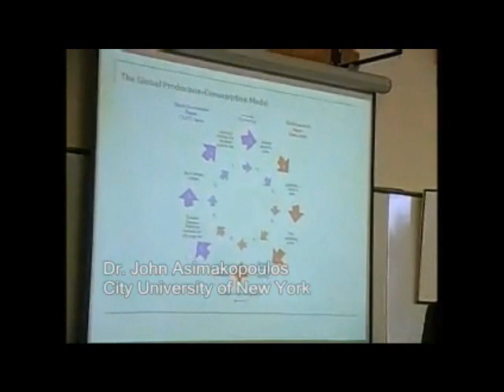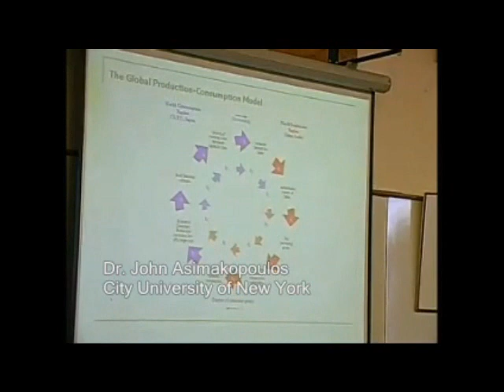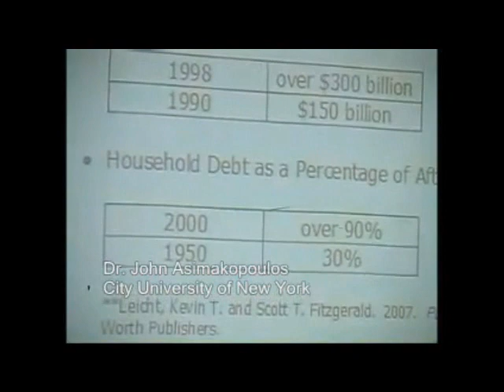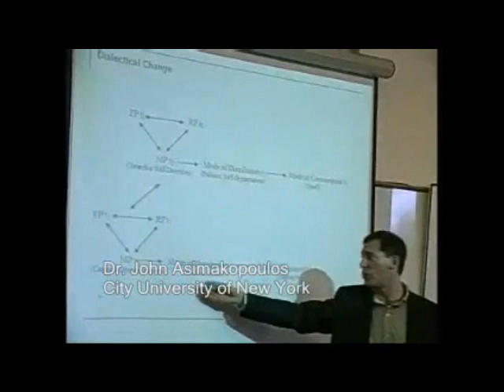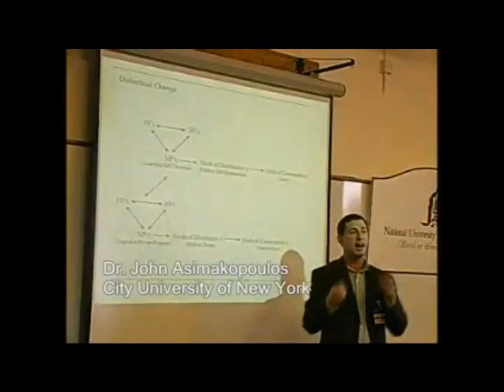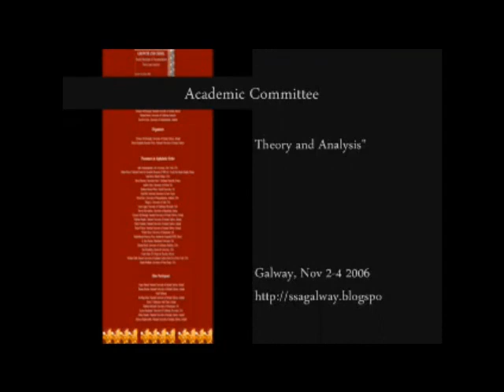Part 3 The Private Property Elephant An Anarcho-SSA Analysis of Globalization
Dr. Asimakopoulos talks on why global capitalism must lead to economic collapse predicting the Great Recession of 2008